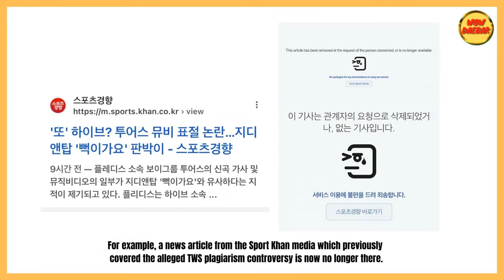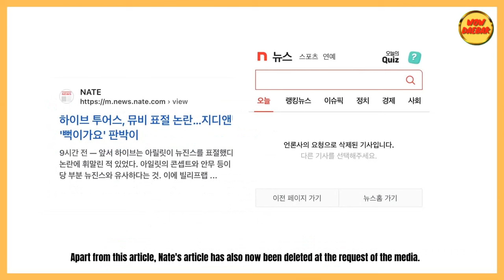Artikel Yang Laporkan TWS Plagiat Lagu G-Dragon & TOP BIGBANG Dihapus Dikritik Netizen Korea